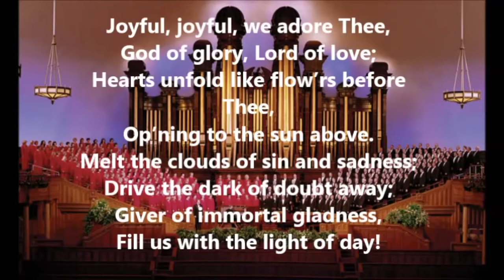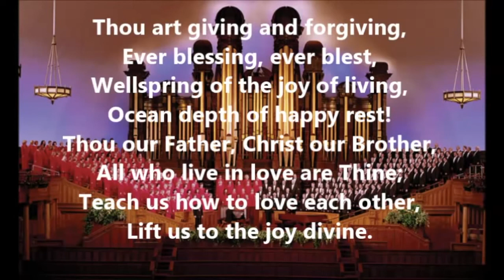Signs on the Journey: Deacon Sara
Join us for more reflections on our life journey as BMC Deacon Sara Janzen shares what's on her mind.